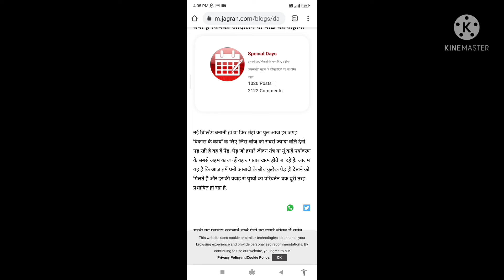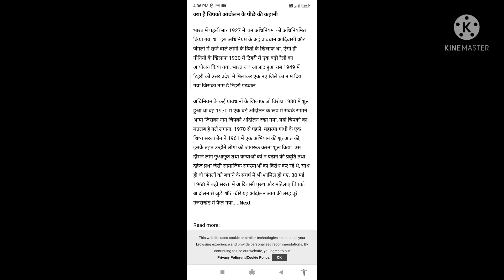AECC 1 QUES NO -1 ENVIRONMENTAL STUDIES.B.COM/ B.COM HONOURS/ BA/ BA HONS.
Hello friends

1970 के दशक म�, �हमालयी �ेत्र म�लकड़ी के �लए बड़ेपैमानेपर पेड़� क� कटाई नेस्थानीय
म�हलाओं और कई सामािजक कायर्कतार्ओं को इसका �वरोध करनेके �लए प्रे�रत �कया जो एक
जन आंदोलन म�बदल गया। ऐसेस्वदेशी आंदोलन म�म�हलाओंक� भू�मका पर बल देतेहु
ए ऊपर
व�णर्त आंदोलन क� उत्प��, संघषर्और उपलिब्धय� का वणर्न कर�। इस तरह के पयार्वरण आंदोलन
के बाद वन� को सु
र�ा प्रदान करनेके �लए भारतीय कानू
न म�लाए गए प्रमु
ख प�रवतर्न� पर चचार्
कर�।

If you need pdf you can follow our Instagram page